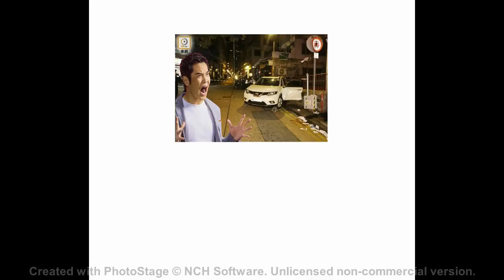中環私家車溜後百米剷行人路 8路人捱撞2女昏迷, YAHOO HONG KONG NEWS 2021